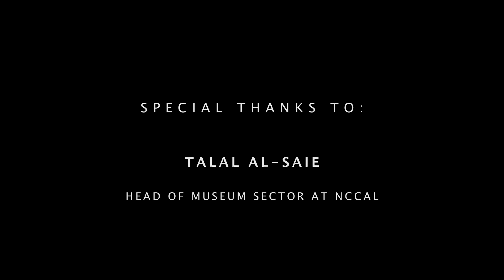KUWAITI-POLISH ARCHAEOLOGICAL MISSION, FAILAKA 2019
Scenes and impressions from excavations of a Late Islamic fishing settlement in the Failaka Island in Kuwait. The research is a partnership between the National Council for Culture, Arts and Letters of the State of Kuwait and the Polish Centre of Mediterranean Archaeology, University of Warsaw.